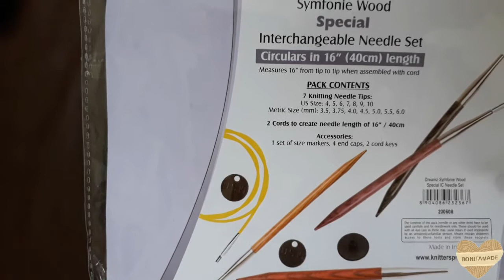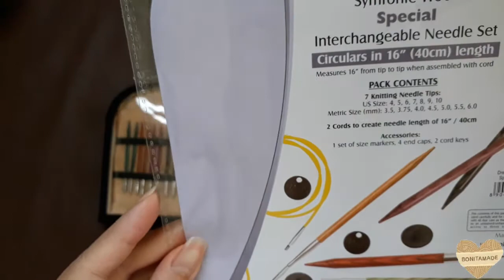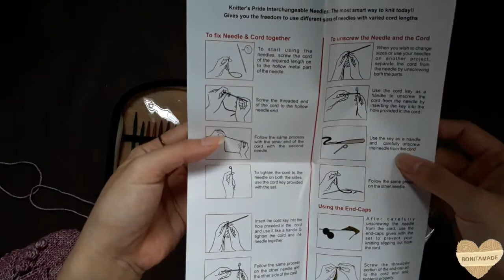Knitter's Pride circular knitting needle 40cm | Kim đan vòng Knitter's Pride 40cm | Len sợi Vũng Tàu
If you have any ideas, I always love to hear from you.
♥ ĐĂNG KÝ NHẬN THÔNG BÁO CÓ VIDEO MỚI
- Bạn tên gì? Tôi tên Thu
- Thu bao nhiêu tuổi? Sinh năm 1983
- Thu ở đâu? Vũng Tàu
- Thu biết đan móc lâu chưa? Hơn 20 năm